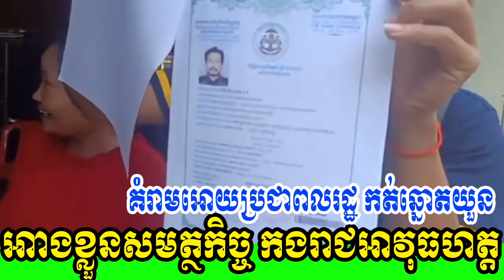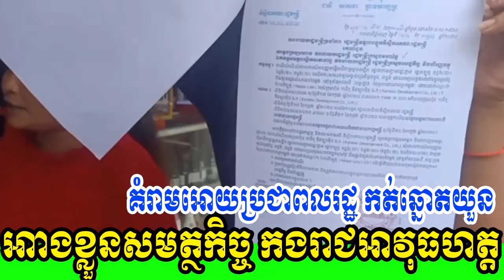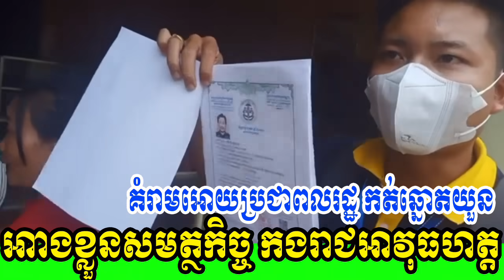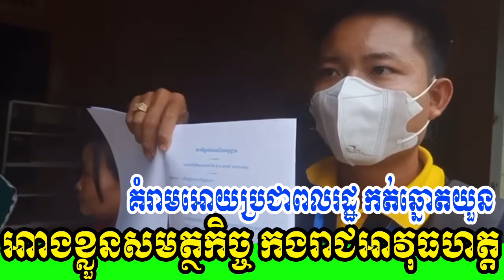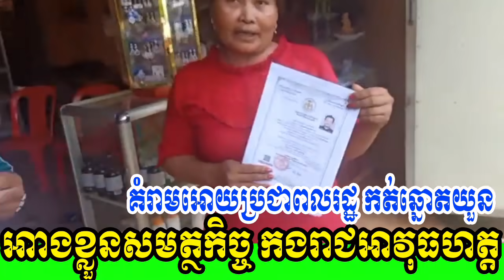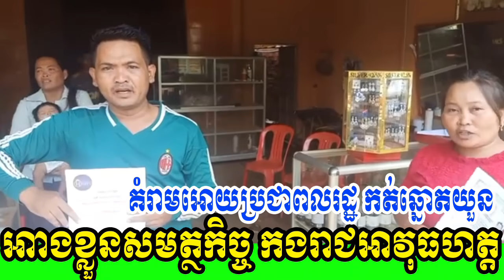អាងខ្លួនសមត្ថកិច្ច កងរាជអាវុធហត្ត ដើរគំរាមប្រជាពលរដ្ឋអោយកត់ឆ្នោតយួនអោយ